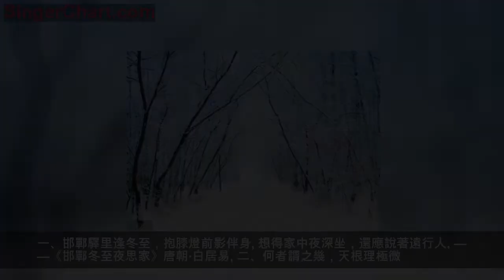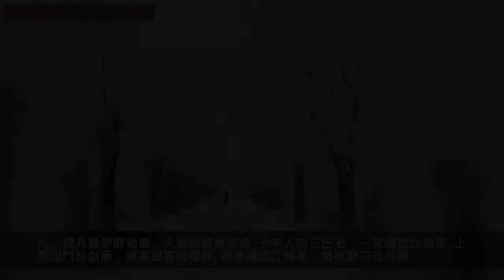三十首冬至節氣的詩句，冬至詩詞，美到徹骨！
一、邯鄲驛里逢冬至，抱膝燈前影伴身。想得家中夜深坐，還應說著遠行人。——《邯鄲冬至夜思家》唐朝·白居易
二、何者謂之幾，天根理極微。今年初盡處，明日未來時。此際易得意，其間難下辭。人能知此意，何事不能知。——《冬至吟·何者謂之幾》宋朝·邵雍
三、冬至至後日初長，遠在劍南思洛陽。青袍白馬有何意，金谷銅駝非故鄉。梅花欲開不自覺，棣萼一別永相望。愁極本憑詩遣興，詩成吟詠轉淒涼。——《至後》唐朝·杜甫
四、書雲今日事，夢破曉鳴鐘。家禍三生劫，年愁兩度冬。江山乏小草，霜雪見孤松。春色蒙泉里，煙蕪幾萬重。——《冬至》宋朝·文天祥
五、至節占天意，豐登又必然。相風綠漪靜，賓日矞雲鮮。比屋皆生意，窮閻有醉眠。端容衰病宰，索句海山前。——《冬至》宋朝·陳造
六、去秋寒早天多雪，今夕冬暄月似春。淡境味長堪送老，醉鄉戶小恰容身。客中兩度逢南至，酒後終宵向北辰。莫笑杞人憂國淚，時看雲物一沾巾。——《冬至月下即事》明朝·程嘉燧
七、日腳初添一線長，飛花撩亂壓微陽。朱門滿酌羊羔酒，誰念茅茨有絕糧。——《冬至日雪》宋朝·王炎
八、冬至子之半，天心無改移。一陽初起處，萬物未生時。玄酒味方淡，大音聲正希。此方如不信，更請問庖犧。——《冬至吟·冬至子之半》宋朝·邵雍
九、歲月難禁節物催，天涯回首意悲哀。十年人向三巴老，一夜陽從九地來。上馬出門愁斂版，還家留客強傳杯。探春漫道江梅早，盤裡酥花也斗開。——《冬至·歲月難禁節物催》宋朝·陸遊
十、世間剝復每相乘，此理几几喚得譍。萬木凍僵梅有信，黃河冰合井如蒸。——《冬至》宋朝·程大昌
十一、海角沙場過冬至，未如今日最傷情。孝王池畔憂胡騎，煬帝河邊嘆楚兵。萬壽獻觴身不與，百城和議淚空橫。明年高會知何處，擊磬焚香畢此生。——《冬至日塗中》宋朝·晁說之
十二、佳節蕭條陋巷中，雪穿窗戶有顏風。出迎過客知非病，歸對先師喜屢空。黍醞盈瓢終寡味，石薪烘灶信奇功。頗嫌半夜欺毛褐，卻喜年來麥定豐。——《冬至雪二首·佳節蕭條陋巷中》宋朝·蘇轍
十三、日近山紅暖氣新，一陽先入御溝春。聞閒立馬重來此，沐浴明年稱意身。——《冬至後招於秀才》唐朝·王建
十四、陰陽消長際，新舊送迎中。異縣他鄉泊，天時人事同。世方期道泰，我豈坐途窮。兒女番為壽，衰顏借酒紅。——《舟中冬至》宋朝·虞儔
十五、盡道一陽初復時，不期風雨更淒淒。凌晨出去逢人飲，沉醉歸來滿馬泥。多恨恐成干鬥氣，欲言那得上天梯。燈青火冷睡半醒，殘葉打窗烏夜啼。——《丙子冬至夜酒醒》宋朝·李覯
十六、銜泣想慈顏，感物哀不平。自古九泉死，靡隨新陽生。稟命異草木，彼將羨勾萌。人實嗣其世，一衰復一榮。——《冬至感懷》宋朝·梅堯臣
十七、年年至日長為客，忽忽窮愁泥殺人！江上形容吾獨老，天邊風俗自相親。杖藜雪後臨丹壑，鳴玉朝來散紫宸。心折此時無一寸，路迷何處望三秦？——《冬至》唐朝·杜甫
十八、老遇陽生海上村，川雲漠漠雨昏昏。鄰家祭徹初分胙，賀客泥深不到門。萬卷縱橫忘歲月，百年行止村乾坤。明朝晴霽猶堪出，南陌東阡共一樽。——《冬至·老遇陽生海上村》宋朝·陸遊
十九、都城開博路，佳節一陽生。喜見兒童色，歡傳市井聲。幽閒亦聚集，珍麗各攜擎。卻憶他年事，關商閉不行。——《冬至》宋朝·王安石
二十、黃鐘應律好風催，陰伏陽升淑氣回。葵影便移長至日，梅花先趁小寒開。八神表日占和歲，六管飛葭動細灰。已有岸旁迎臘柳，參差又欲領春來。——《冬至》宋朝·朱淑真
二十一、病逢佳節徑投床，臥聽群兒笑老蒼。僅可六藏數龜息，安能三黜入鵷行。脈微藥焙常儲火，足冷茅檐定有霜。多謝天公相暖熱，起披敗絮負朝陽。——《冬至二首·病逢佳節徑投床》宋朝·劉克莊
二十二、竹屋消殘半瓦霜，水河凍裂一漁航。不須宮線量曦影，化日今年特地長。——《毗陵郡齋冬至晴寒》宋朝·楊萬里
二十三、添線繡床人倦，翻香羅幕煙斜。五更簫鼓貴人家。門外曉寒嘶馬。帽壓半檐朝雪，鏡開千靨春霞。小簾沽酒看梅花。夢到林逋山下。——《西江月·丙午冬至》宋朝·吳文英
二十四、節逢清景至，占氣二儀中。獨喜登台日，先知應候風。呈祥光舜化，表慶感堯聰。既與乘時葉，還將入律同。微微萬井遍，習習九門通。更繞爐煙起，殷勤報歲功。——《冬至日祥風應候》唐朝·穆寂
二十五、去年冬至投僧寺，今歲陽生宿店家。獨夜無人堪晤語，青燈相對結寒花。——《湖南江西道中十首·去年冬至投僧寺》宋朝·劉克莊
二十六、亞歲崇佳宴，華軒照淥波。渚芳迎氣早，山翠向晴多。推往知時訓，書祥辨政和。從公惜日短，留賞夜如何。——《冬至日陪裴端公使君清水堂集》唐朝·皎然
二十七、日薄雲陰雪在山，野寒溪靜客舟還。乾坤簸蕩逾三載，風俗乖張似百蠻。廢井衰蕪霜後白，空村喬木曉余殷。獨憐節序逢冬至，不得安棲學閉關。——《冬至日泊舟戈溪》明朝·劉基
二十八、汴水日夜淺，天寒霜野寬。拂衣愁葉亂，沖面北風寒。不作歸山計，空悲走馬鞍。濟時吾力薄，俯仰一悲嘆。——《冬至三首·汴水日夜淺》宋朝·張耒
二十九、居士歸來百事嘉，木樨雪裡也開花。麩金一掬枝頭小，藥玉千溝屋上斜。境界許奇非浪得，色香俱靜更何加。高寒似我休拈出，微笑從來少作家。——《冬至日曉雪許桂一枝著花戲成長句》宋朝·張鎡
三十、少年多意氣，老去一分無。閉戶了冬至，日長添數珠。北風不貸節，鴻雁天南驅。烏帽亦何幸，七日守屋廬。石爐深炷火，撩亂一榻書。只可自怡悅，不堪寄張扶。——《冬至二首·少年多意氣》宋朝·陳與義